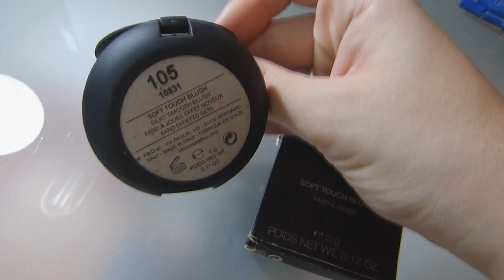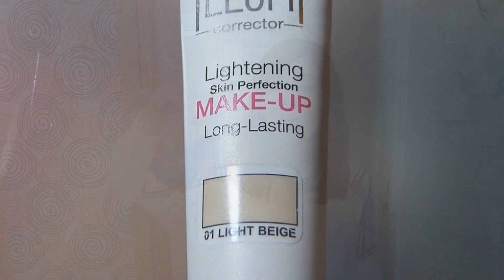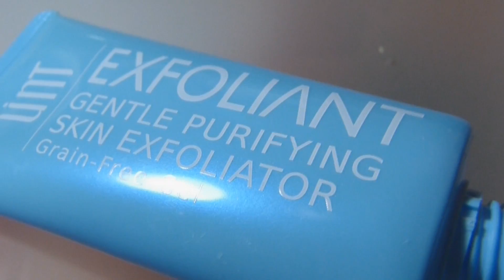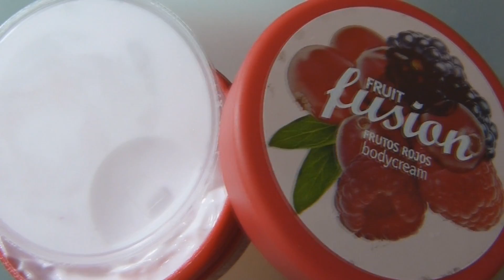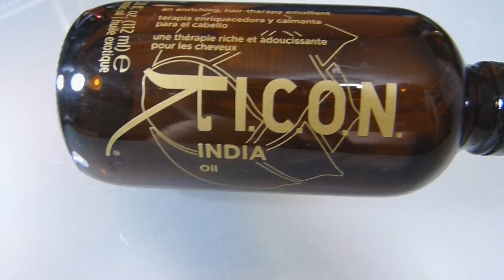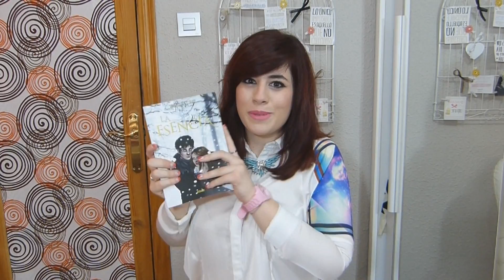Favoritos: Época de exámenes.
¡Buenas a todas y a todos!

San Make Chic

 INFO DE MI LIBRO:

Hola ❤
Antes que nada, agradeceros muchísimo a todas aquellas personas que nos estáis apoyando o queréis hacerlo, de verdad que para nosotras es súper importante y todo ese cariño lo notamos muchísimo, de verdad que sois increíbles.
Dicho esto,sin más dilación os dejo los links;

¡MUCHÍSIMAS gracias por todo vuestro soporte, estamos completamente anonadadas con vuestras ganas de participar en los sueños, y no tenemos palabras para expresar lo muchísimo que lo apreciamos! ❤

PREGUNTAS FRECUENTES:

- ¿Qué color de tinte llevas?
+ En cada vídeo puedo llevar algo diferente (un nuevo tinte, o el mismo desteñido...), normalmente hago combinaciones que depende de con qué tinte lo mezcle, o cuánto haya perdido el color, queda de un modo u otro.
En al caso de este vídeo el 7.64 de Eiser "Rubio Oscuro Rojo Cobrizo".

¡¡Un besazo chicas, que espero que cada vez os gusten más, y nos vemos MUY MUY pronto en el próximo vídeo!! ♥